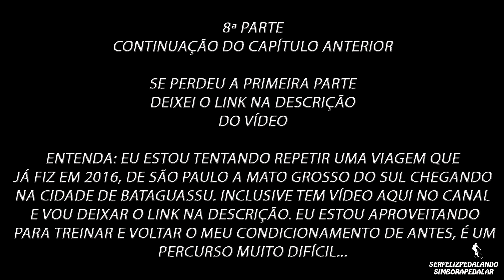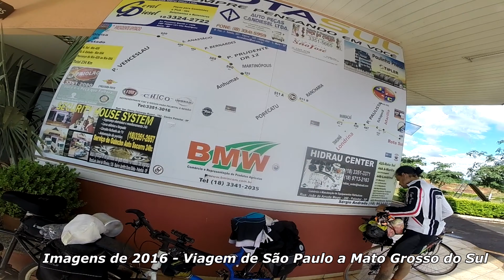São Paulo a Mato Grosso do Sul[Bataguassu] de Bike - 8ª Parte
Viagens de Longas Distâncias✓

Data: 28 de Maio 2022✓

8ª Parte
Hoje eu vou repetir aquele pedal que fiz em Fevereiro de 2016, onde Saímos de São Paulo (Itaquera) em direção até a Divisa com  Mato Grosso do Sul.
Lembrando que hoje estou com carro de apoio e quem está nesse apoio é o Renato Jurado.
Eu desistir do pedal devido a fortes dores estomacais pessoal. Parei em Palmital, faltando aproximadamente uns 250 Km para chegar na divisa de São Paulo a Mato Grosso do Sul...
Assista ao vídeo e entenda!
OBS: Terá mais vídeos pessoal.

Vídeo mais Longo e com mais Detalhes, sobre essa Viagem ao Mato Grosso do Sul em 2016:

Segue o Strava(Mostra o percurso que fiz, o Mapa com Detalhes) daquela viagem que fiz em Fevereiro de 2016:

Segue o link da última Prova Audax de 200 Km, pela Organização ABC, Brevet Serra do Lixo em 04 de Dezembro de 2021:

Segue os links das Organizações dos Audax aqui no Brasil e da Organização do ABC:

Para quem não viu os vídeos da Prova de Audax 600 Km, tem um mais resumido e um mais longo, segue os dois links abaixo:

Segue o link da Prova da Serra do Lixo pela Organização do ABC realizada no dia 28 de Novembro 2020:

Segue o vídeo onde eu faço os treinos para o Pico do Itapeva em Campos do Jordão, depois Monte Verde:

Contato do Grei, inclusive loja:
Precisando de peças de Bikes, Acessórios e outras coisas mais:
SOMENTE LOJA VIRTUAL São Paulo - SP

Segue o Strava do Yori que é o Mecânico Credenciado pela Parktool da "Clínica de Bike" que inclusive tem os pneus que mencionei no vídeo e outras peças mais que precisarem: